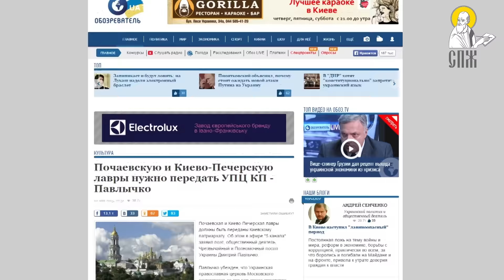Почаев: живая вера или музейное запустение?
Почаевская Свято-Успенская Лавра – место, где благодать снисходит к душам паломников и приносит спокойствие, мир и любовь в их сердца. Духовная звезда Почаева светит далеко за пределы Украины, влечет паломников издалека. К сожалению, в нашем обществе все громче заявляют о себе силы, которые в угоду своим политическим предрассудкам готовы погасить эту звезду. Превратить Лавру в музей или заповедник, передать другим конфессиям, главное – не дать ей быть тем, за что ее любят и почитают во всем мире: святыней Православия.
 В этом видео о своем опыте пребывания во «Втором Иерусалиме» рассказывают случайные люди, паломники из разных уголков Украины и мира, которых мы встретили в монастыре во время главного праздника святыни – Дня Почаевской иконы Божьей Матери. Нам кажется, они как никто способны объяснить душу этого места и свет, который Лавра несет в их жизнь.